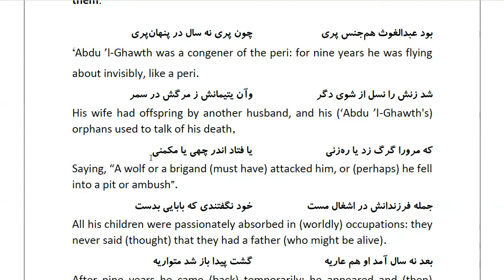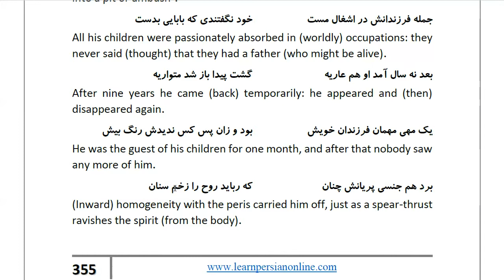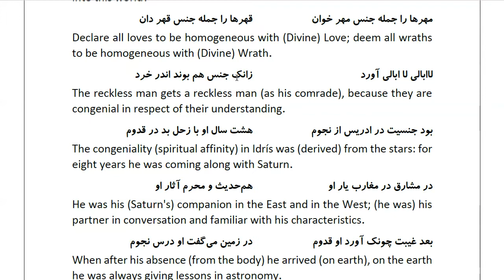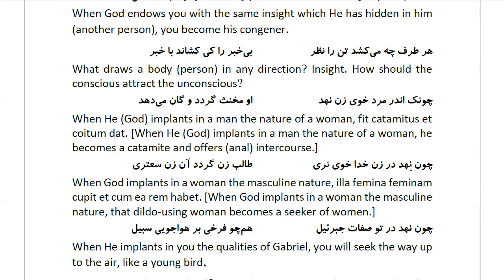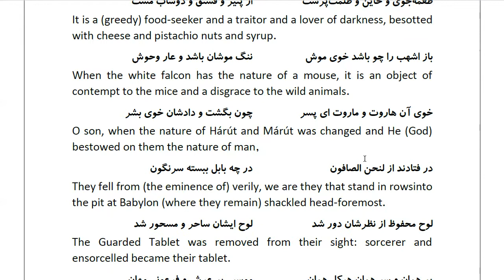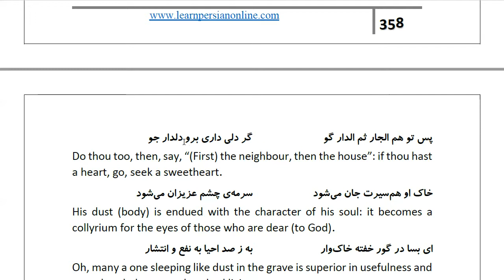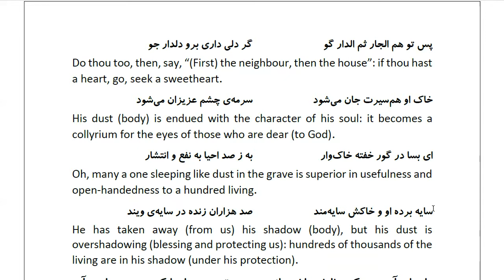Masnawi Rumi: In Farsi with English Translation: Part 926: Story of ‘Abdu ’l-Ghawth